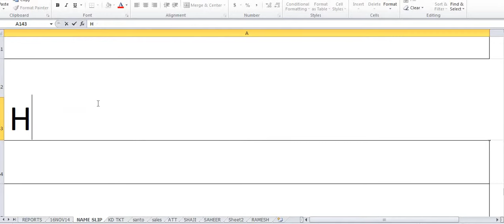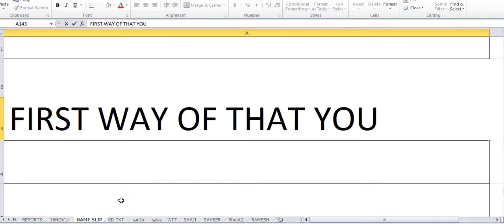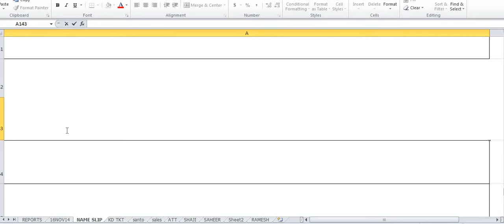HOW TO MAKE MONEY FROM INTERNET 2